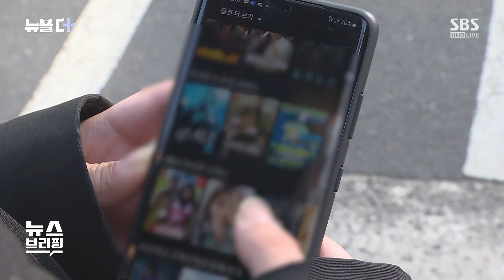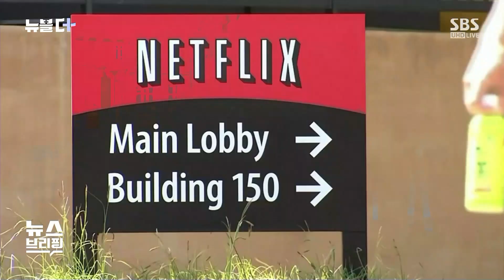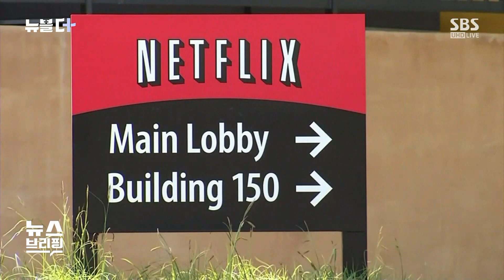"이제 안 돼, 돈 내" 칼 뽑은 넷플릭스…이르면 다음 달? / SBS / 뉴블더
넷플릭스 볼 때 지인이나 친구 계정을 함께 쓰면서 요금을 나눠 내는 경우가 많죠.

그런데 미국에서 넷플릭스 계정 공유 금지가 시작됐습니다.

그렇다면 한국에서는 언제쯤부터일까요.

넷플릭스 계정을 가족이 아닌 친구나 지인과 함께 쓰는 경우는 전 세계적으로 1억 가구에 달합니다.

넷플릭스는 이런 공짜 시청자들을 줄여서 수익성을 개선하겠다는 입장입니다.

올해 초 남미에 이어 계정공유 금지 정책을 미국에서도 본격적으로 적용하기 시작했습니다.

넷플릭스는 지난 23일, 미국 내 사용자에게 "각 계정에 등록된 기기를 검토하고 접근 권한이 없는 기기를 삭제하거나 비밀번호를 바꾸라"고 권고했습니다.

한 가구 안에서만 계정을 쓸 수 있도록 하겠다는 겁니다.

다른 사람과 계정을 공유하려면 한 달에 7.99달러, 우리 돈으로 1만 원가량을 더 내라고 설명했습니다.

넷플릭스의 이런 발표에 주가는 1.9% 하락하기도 했습니다.

하지만 넷플릭스는 자신만만합니다.

앞서 남미에서 수개월 동안 계정 공유를 금지해봤더니 단기적으로는 구독자 수가 줄긴 했지만, 길게 보면 가입자 수가 늘어난다는 겁니다.

그렇다면 우리나라에서는 언제부터일까요.

일단 국내 사용자들의 반발을 고려해서 시기를 저울질하는 분위기지만요, 이르면 다음 달에는 시작될 걸로 보입니다.

앞서 지난 2월에도 국내 계정 공유 금지를 두고 해프닝이 벌어지기도 했습니다.

넷플릭스 홈페이지에 계정 공유 금지 안내문이 한국어로 올라왔는데 한국 사용자들의 반발이 거세지자 이미 단속을 시작한 남미 국가를 대상으로 하는 공지일 뿐이라고 넷플릭스가 해명을 내놓은 겁니다.

그러면서도 한국 내 계정 공유 금지 일정은 구체적으로 정해지지 않았다고 밝히기도 했습니다.

오늘(25일) 다시 넷플릭스에 이 정책 도입 시기를 물어보니까요, 여전히 적용 시기와 방식은 정해지지 않았다고 입장을 밝혀 왔는데요.

도입 시점을 저울질하는 걸로 보여집니다.

일각에서는 이르면 다음 달부터 공유가 금지될 것이라는 전망도 나오고 있는데, 국내 OTT 시장 경쟁이 워낙 치열한 만큼 가입자 대거 이탈이 예상되는 조치를 섣불리 단행하기 쉽지 않을 것이라는 분석도 있습니다.

넷플릭스는 '더 글로리' 파트2 공개 후에 일일 이용자 수가 역대 최대인 488만여 명을 기록했지만, 보름 만에 260만 명대로 반토막 나기도 했습니다.